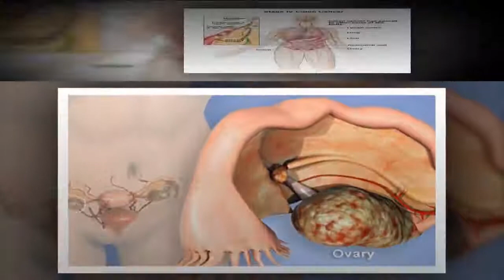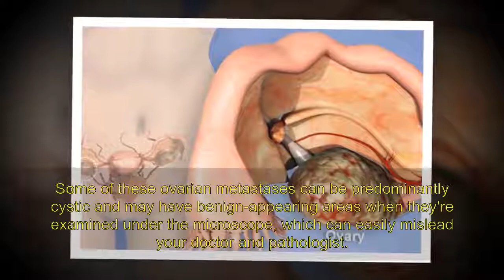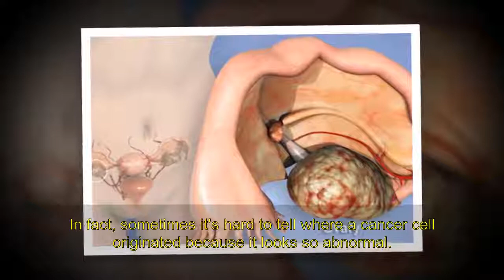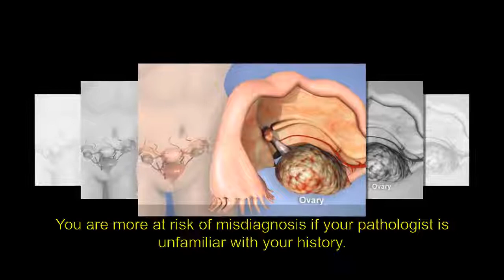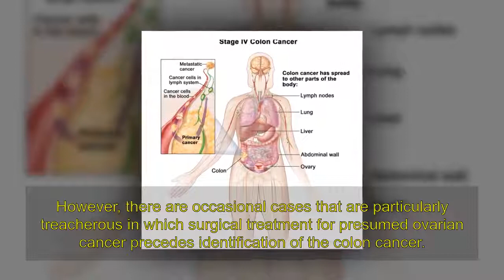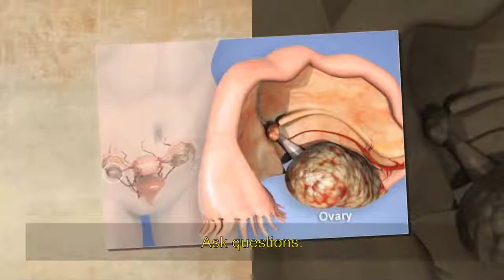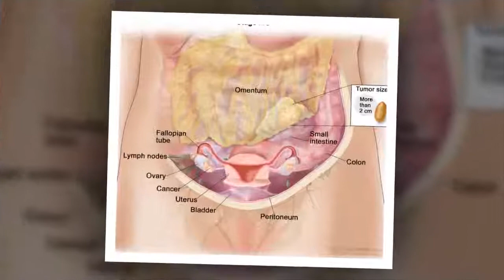Colon Cancer in Ovaries Versus Ovarian Cancer|| General Gynaecological issues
Colon cancer that has spread (metastasized) to your ovaries and primary ovarian cancer are completely different things, though it may be difficult to tell the difference. Here's what you need to know to empower yourself as a patient.

Colon Cancer Metastatic to the Ovaries
Studies have shown that not only is colon cancer the most common type of cancer to metastasize to the ovaries, but between 4 percent and 30.8 percent of patients with primary colon cancer end up with ovarian metastases.

Most colon cancers that metastasize to the ovary have extended through the full thickness of the bowel wall and have spread to mesenteric lymph nodes.

I will remove them immediately to follow guidelines. It takes me much time to make this useful channel, so please support me instead of flagging videos.